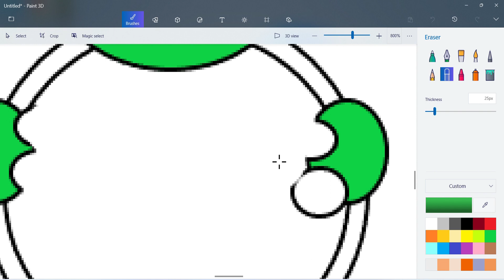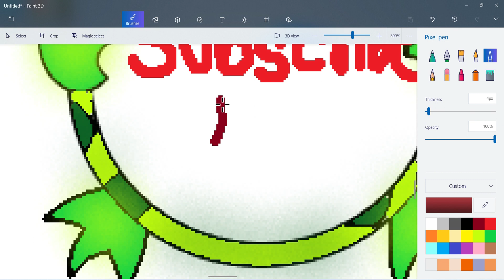Turtle drawing art made in ms paint or 3d paint